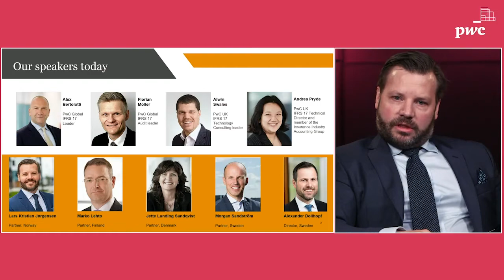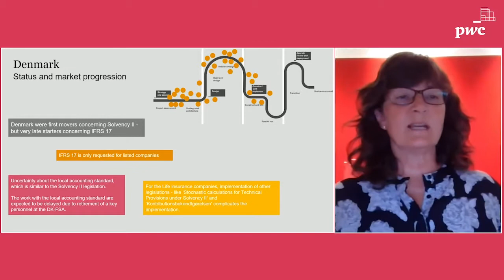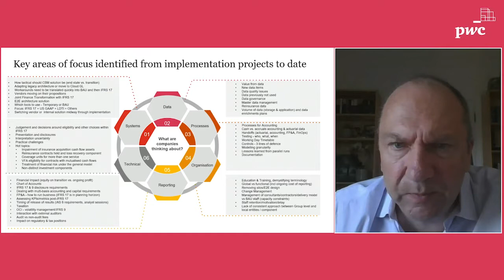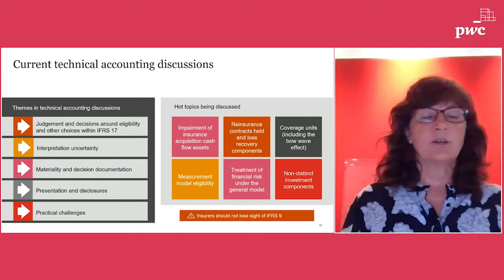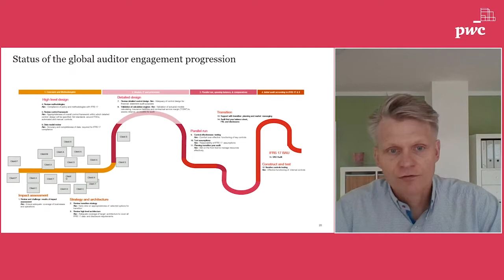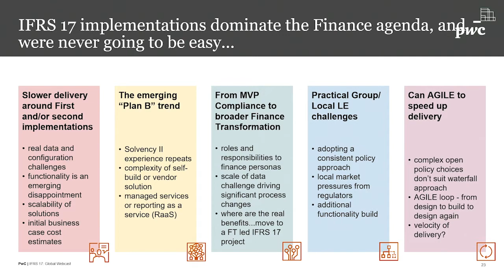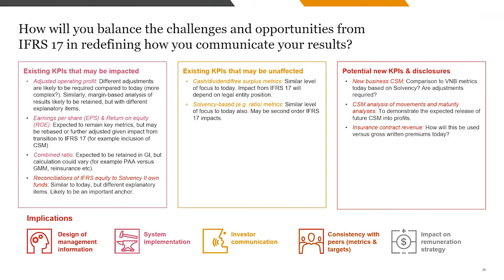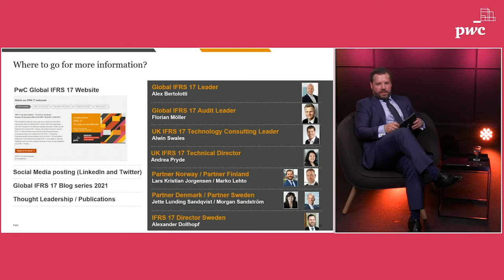Nordic IFRS 17 (PwC)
In our  Nordic  IFRS 17 webinar, we’ll bring you both PwC's local and global
insights on IFRS 17.

With the IFRS 17 implementation date less than 2 years away, insurers are required to refocus and accelerate their efforts on getting IFRS 17 ready within their organisation. The IASB has finalised amendments to IFRS 17 and EFRAG has submitted their Endorsement advice to the European Union. With  the effective date of 1 January 2023, IFRS 17 is now at the final stage.

Keynote speakers:
Alex Bertolotti, PwC Global IFRS 17 Leader, UK
Alwin Swales, PwC UK IFRS 17 Technology Consulting Leader, UK
Florian Möller, PwC Global IFRS 17 Audit Leader, Germany
Andrea Pryde, IFRS 17 Technical Director and member of the Insurance Industry Accounting Group
Lars Kristian Jørgensen, Partner, Norway
Marko Lehto, Partner, Finland
Jette Lunding Sandqvist, Partner, Denmark
Morgan Sandström, Partner, Sweden
Alexander Dollhopf, Director, Sweden